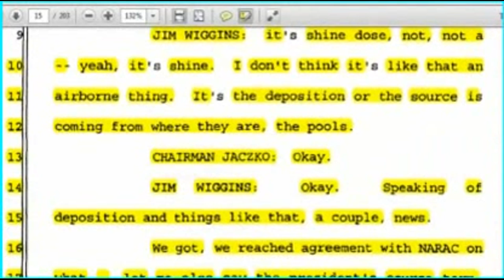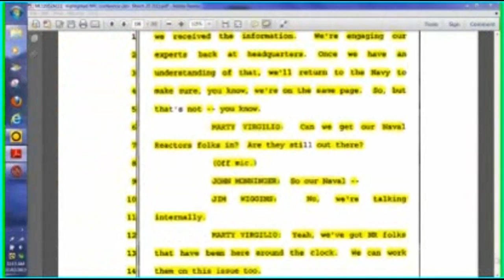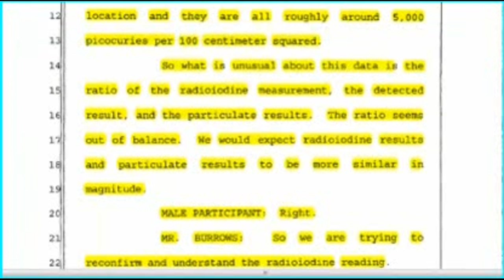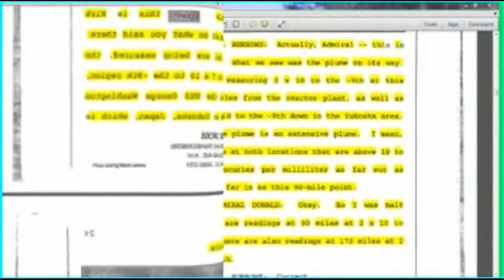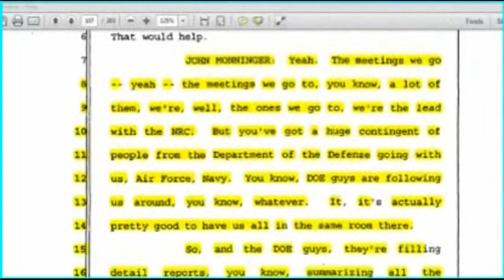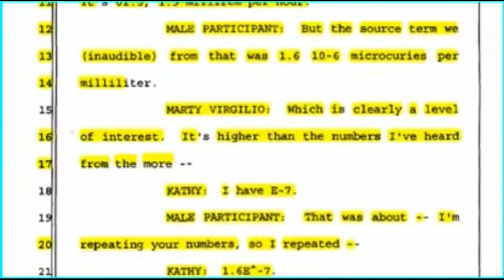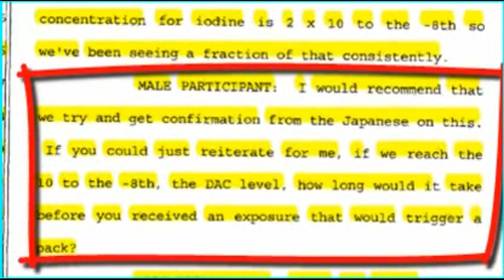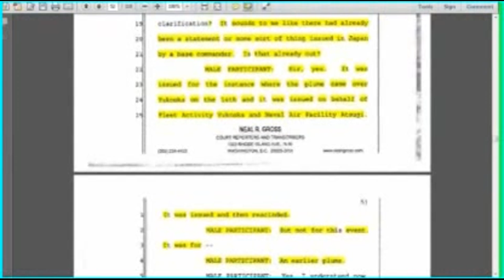Fight the Fukushima Cover-Up by NRC et al. (Nuked Radio)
Lots of links on Source Video